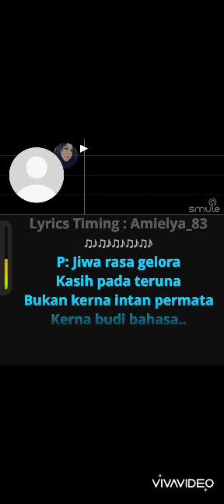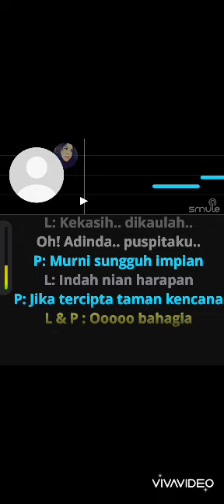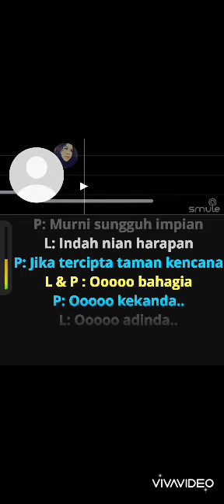GELORA Karaoke DB A.L